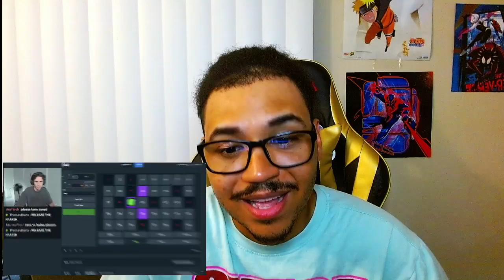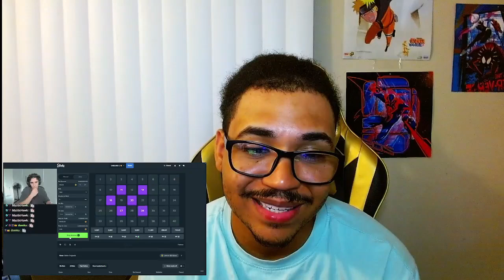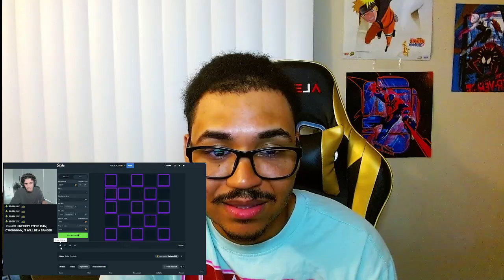This mans CRAZY!!! | Cabrzy 100k Comback | King of COMEBACKS!!